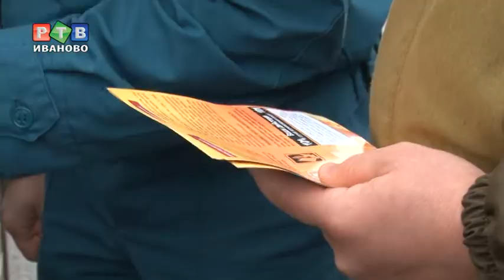Отдохнуть без огонька